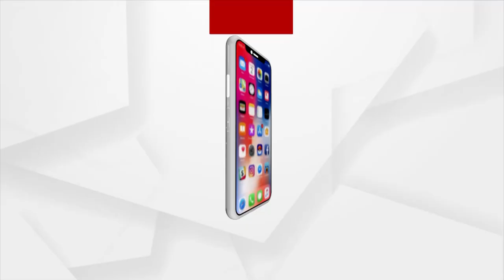ଆଜି ବି ଗୃହ କାର୍ଯ୍ୟ ଆରମ୍ଭରୁ ହଟ୍ଟଗୋଳ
ଆଜି ବି ଗୃହ କାର୍ଯ୍ୟ ଆରମ୍ଭରୁ ହଟ୍ଟଗୋଳ । ଆରମ୍ଭରୁ କଂଗ୍ରେସ ଉଠାଇଲା ରାଜ୍ୟର ଷ୍ଟାଫ୍ ସିଲେକ୍ସନରେ ଦୁର୍ନୀତି ପ୍ରସଙ୍ଗ । ଏହି ପ୍ରସଙ୍ଗ ଉଠାଇ କଂଗ୍ରେସ ସଦସ୍ୟମାନେ ପ୍ରବଳ ହଟଗୋଳ କରିଥିଲେ । ଗୃହକୁ ଅପରାହ୍ନ 4ଟା ପର୍ଯ୍ୟନ୍ତ ମୁଲତବୀ ଘୋଷଣା କଲେ ବାଚସ୍ପତି